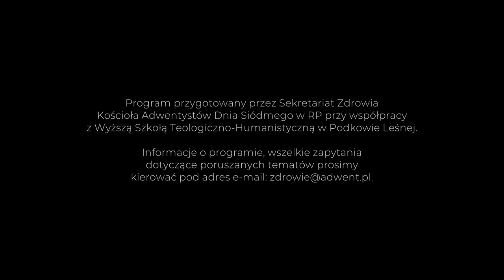Pytania i odpowiedzi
Sesja pytań i odpowiedzi, gdzie nasi goście, eksperci, będą odpowiadali na różne zagadnienia konferencji (Małgorzata Rykucka, Beata Śleszyńska, Paweł Zagożdżon, Edyta Żyła Kania, Iza Budzyńska) oraz zakończenie konferencji (Małgorzata Rykucka).